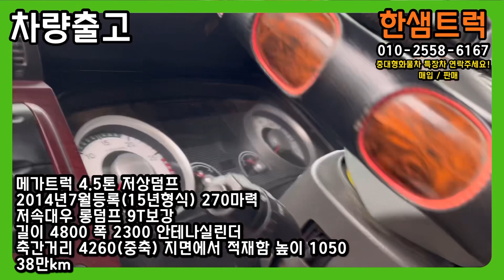5톤 덤프트럭 저상덤프 굴삭기 포크레인 운반차 롱덤프 4m80 9T 중고덤프 270마력 저속대우